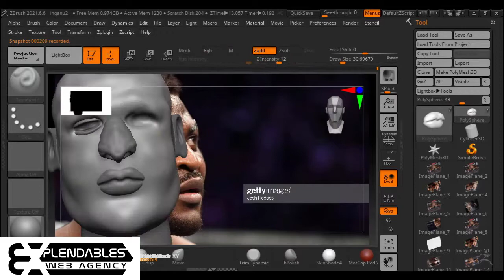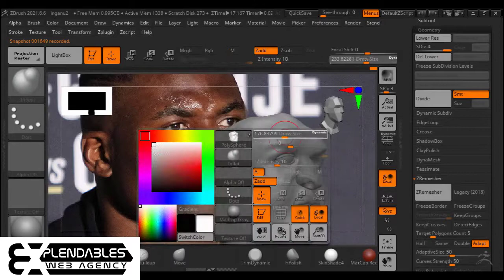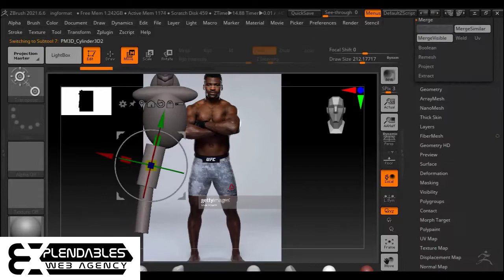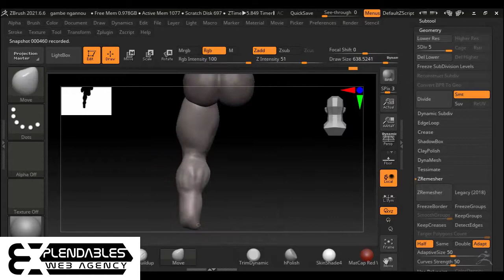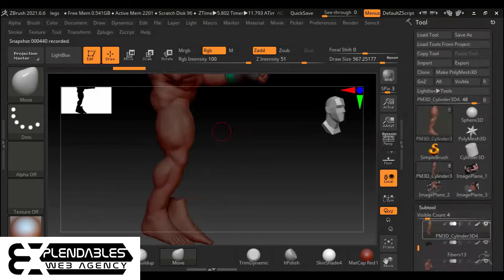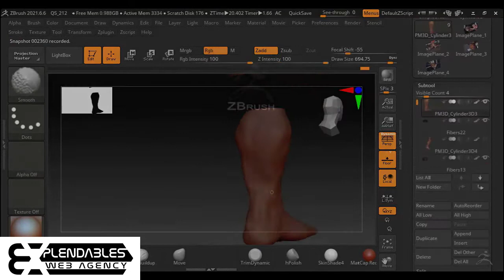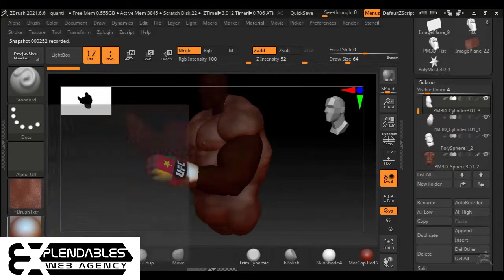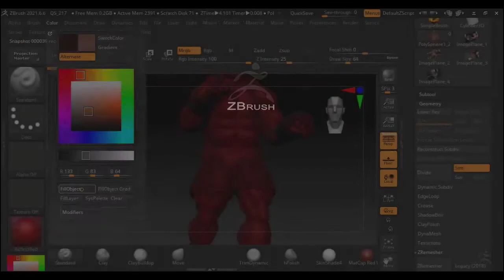Ufc Champion Francis Ngannou Zbrush Stylized Model - TimeLapse Sculpting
Ufc Champion Francis Ngannou francisngannou zbrush stylized Model - Time Lapse Sculpting

If you are a beginner and want to learn how to model in zbrush you could buy this wonderful guide:📘

The laptop I use for my zbrush sculptures is: 💻